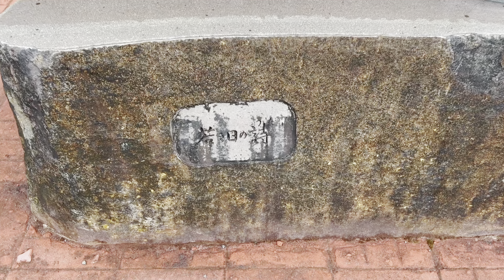Fox village in Japan 🦊| Indian in Japan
II Hare Krishna Il My name is Vijit.

I am a Desi Indian working in Japan. I came to japan from Uttar Pradesh India on a work visa. I share my crazy and fun experiences which happens in my day to day life here.

BTW i try to do daily vlog but pata nahi weekly vlog kyu ho jaate hai 😂

So, I'm just another Indian in japan trying to showing you my Life in japan.

shurkiya yeh vlog dekhne ke lihe and milte hai next vlog mein tab tak ke liye

Raadhe Raadhe

This Video: Zao Snow Monsters | First time Snowboarding experience | Travel Japan| Indian in Japan

Navratri Special Vegan Ramen in Japan | Indian in Japan

Christmas and New year celebrations in Japan | Indian in Japan

Ginzan Onsen Most Beautiful place in Japan | Indian in Japan

This Video : Surprising Kit Kat Varieties in Japan | Different types ki Kit Kat | Indian in Japan

 Unlimited KFC 🍗  in Japan | Indian in Japan